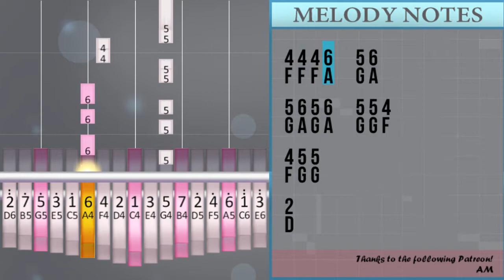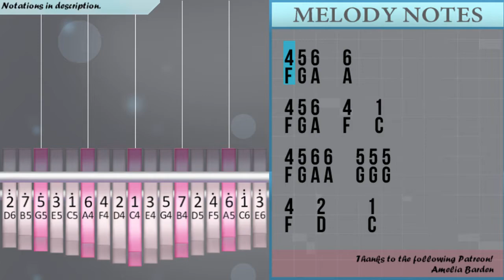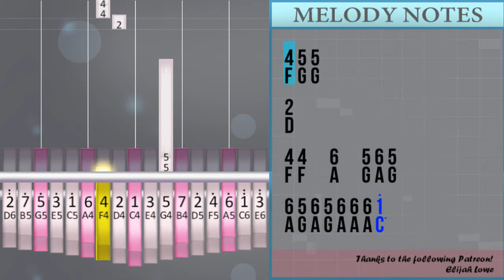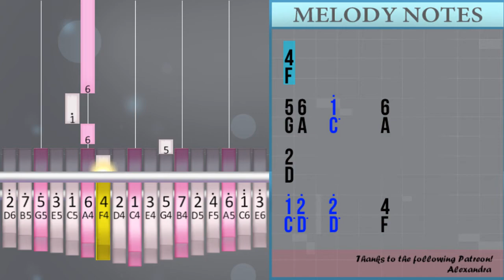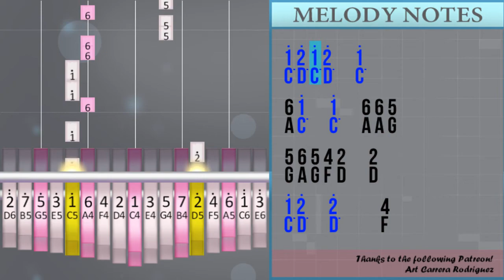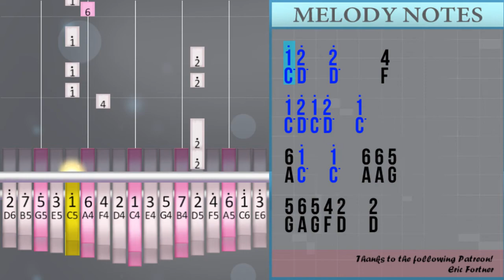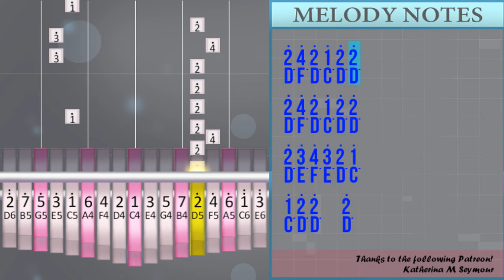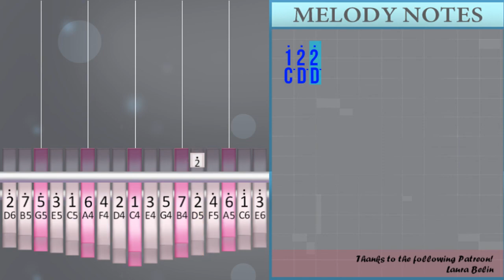How to play Undone by FFH on Kalimba (Tutorial)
The easiest way to learn how to play Undone by FFH on the kalimba. It's a kalimba tutorial for Undone by FFH.

EasyMusicLesson teaches you to play the your favorite instrument, through easy and simple animation so that you too can learn how to play Undone by FFH on the kalimba easily. A kalimba tutorial with visual animation graphic.

Numbered notation:
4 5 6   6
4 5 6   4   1
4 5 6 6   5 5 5
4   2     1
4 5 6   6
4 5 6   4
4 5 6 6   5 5
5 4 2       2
4° 3° 1° 1°     4
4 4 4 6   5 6
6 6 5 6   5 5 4
4 5 5
2
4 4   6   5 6
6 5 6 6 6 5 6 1°
6   5 2
1° 2°   2°     4
1° 2° 1° 2°   1°
6 1°   1°   6 6 5
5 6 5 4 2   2
1° 2°   2°     4
1° 2°   2°   1°
6 1° 1° 1°   6 6 5
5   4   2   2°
2° 4° 2° 1° 2° 2°
2° 4° 2° 1° 2° 2°
2° 3° 4° 3° 2° 1°
1° 2°
4 5 6 6
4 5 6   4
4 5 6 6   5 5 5
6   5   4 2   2
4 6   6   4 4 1
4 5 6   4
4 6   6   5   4
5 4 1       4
4° 3° 1° 1°     4
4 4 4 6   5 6
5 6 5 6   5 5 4
4 5 5
2
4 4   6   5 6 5
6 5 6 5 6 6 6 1°
6   2
1° 2°   2°     4
1° 2° 1° 2°   1°
6 1°   1°   6 6 5
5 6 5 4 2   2
1° 2°   2°     4
1° 2°   2°   1°
6 1° 1° 1°   6 6 5
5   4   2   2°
2° 4° 2° 1° 2° 2°
2° 4° 2° 1° 2° 2°
2° 3° 4° 3° 2° 1°
1° 2°       2°
2° 4° 2° 1° 2° 2°
2° 4° 2° 1° 2° 2°
2° 3° 4° 3° 2° 1°
1° 2°       4
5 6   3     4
4 6 6 6
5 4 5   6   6
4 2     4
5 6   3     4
4 6 6 6
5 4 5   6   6
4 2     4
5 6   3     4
4
5 6   1°     6
4
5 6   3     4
4
5 6   1°     6
2
1° 2°   2°     4
1° 2° 1° 2°   1°
6 1°   1°   6 6 5
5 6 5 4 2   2
1° 2°   2°     4
1° 2°   2°   1°
6 1° 1° 1°   6 6 5
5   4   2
1° 2°   2°     4
1° 2° 1° 2°   1°
6 1°   1°   6 6 5
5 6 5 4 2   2
1° 2°   2°     4
1° 2°   2°   1°
6 1° 1° 1°   6 6 5
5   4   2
1° 2°   2°     4
1° 2° 1° 2°   1°
6 1°   1°   6 6 5
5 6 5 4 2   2
1° 2°   2°     4
1° 2°   2°   1°
6 1° 1° 1°   6 6 5
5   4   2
1° 2°   2°     4
1° 2° 1° 2°   1°
6 1°   1°   6 6 5
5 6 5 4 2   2
1° 2°   2°     4
1° 2°   2°   1°
6 1° 1° 1°   6 6 5
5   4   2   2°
2° 4° 2° 1° 2° 2°
2° 4° 2° 1° 2° 2°
2° 3° 4° 3° 2° 1°
1° 2° 2°   2°
2° 4° 2° 1° 2° 2°
2° 4° 2° 1° 2° 2°
2° 3° 4° 3° 2° 1°
1° 2° 2°

Lettered notation:
F G A   A
F G A   F   C
F G A A   G G G
F   D     C
F G A   F
F G A A   G G
G F D       D
F° E° C° C°     F
F F F A   G A
A A G A   G G F
F G G
D
F F   A   G A
A G A A A G A C°
A   G D
C° D°   D°     F
C° D° C° D°   C°
A C°   C°   A A G
G A G F D   D
C° D°   D°   C°
A C° C° C°   A A G
D° F° D° C° D° D°
D° E° F° E° D° C°
C° D°
A   G   F D   D
F A   A   F F C
F A   A   G   F
G F C       F
G A G A   G G F
F G G
D
F F   A   G A G
A G A G A A A C°
A   D
C° D°       D°
C° D°       F
G A   E     F
F A A A
G F G   A   A
F D     F
F D     F
F
G A   C°     A
F
F
D
G   F   D
C° D°